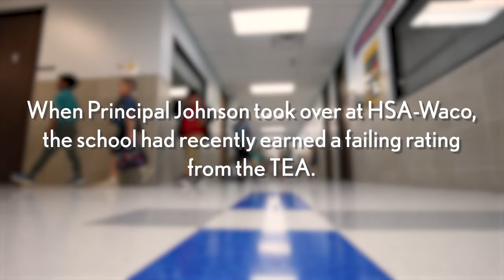Great Success Story For The Harmony Science Academy In Waco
The Harmony Science Academy in Waco received a "B" rating in August 2022 by the Texas Education Agency. When Principal Tanisha Johnson took over at HSA-Waco, the school had recently earned a failing rating from the TEA. Her team made it their mission to turn things around.